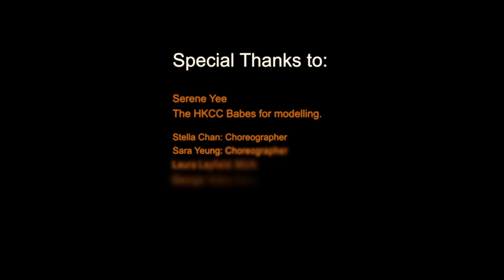Canon 5D Mk3 - Rugby Girls Studio Shoot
Women's rugby team shot in Hong Kong. Don't mess with these girls, amigo!